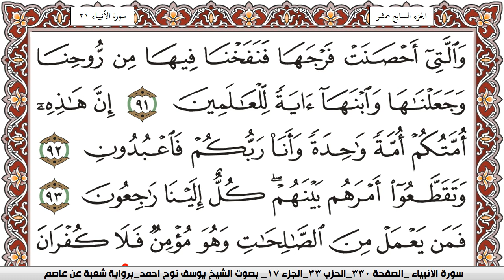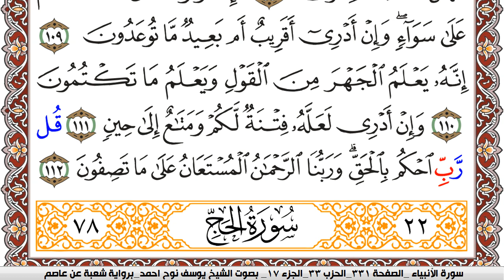سورة الأنبياء مكتوبة يوسف نوح احمد Surah Al Anbiaa برواية شعبة عن عاصم | كنوز الهدى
الكلام الذي في الأسفل لغرض نشر المقطع فقط :

كنوز الهدى

كنوز الهدى,
كنوز الهدي,
كنوز,
الهدى,
الهدي,
قران كريم
قرآن كريم
قرءان كريم
قران
قرآن
قرءان
القران الكريم
القرآن الكريم
القرءان الكريم
القران
القرآن
القرءان
قران كريم,
قران كريم,
KonoozAlhuda
konoozalhuda
konooz
Konooz Alhuda